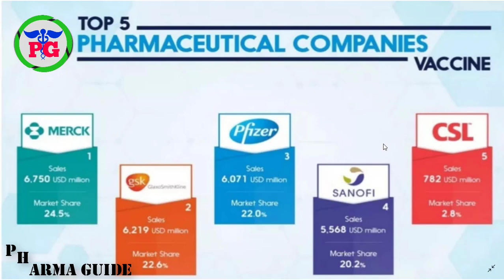TOP 5 PHARMACEUTICAL COMPANIES Based On Market Capitalization | Top Pharma Companies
 Google+: goo.gl/C2FVHR
CREATORS CHOICE
My Tripod